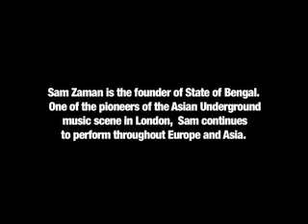Bengal Stories : State of Bengal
A meeting with Sam Zaman of State of Bengal in London, 2006. Sam has released a new album available